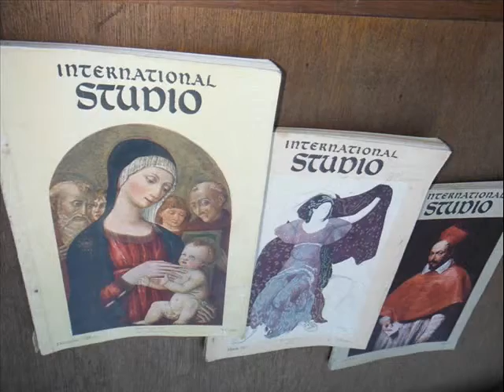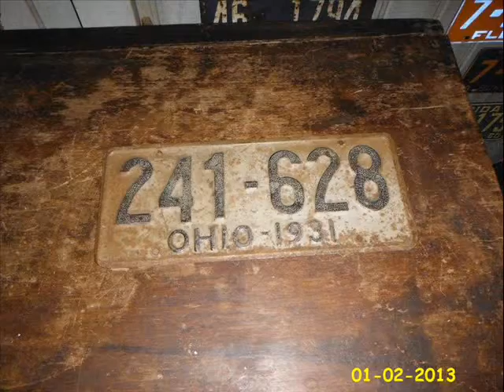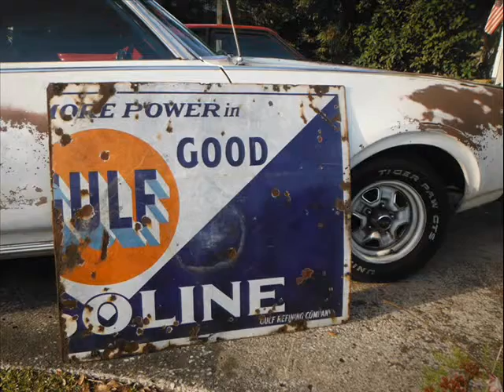Diane & Eds Antiques And Curios